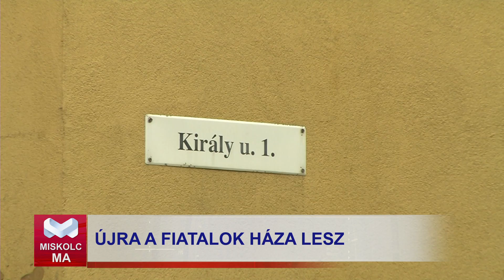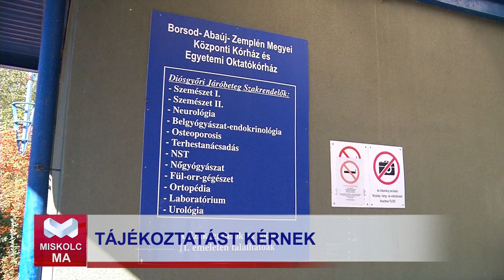MISKOLC MA 2022.09.28.